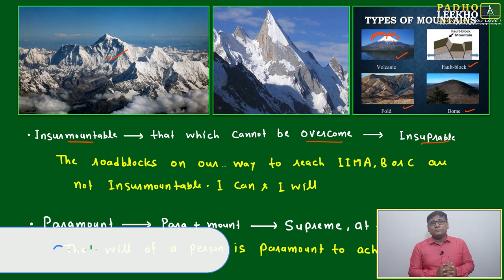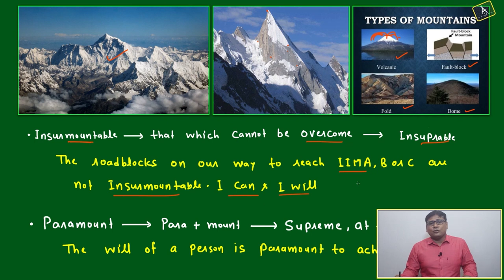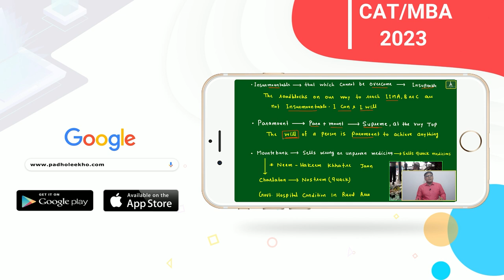Mountains Part-2 (VOCABULARY PART-42)VARC |CAT 2023 | CAT/MBA PREP ONLINE